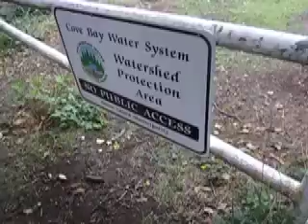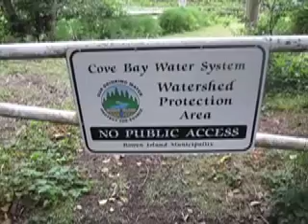HOMEWARD SPRING O9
Heading home in the rain. Could it be any more exciting? Oh yes it could, as on my arrival home there were people to pick me up for bottle sorting (recycling place here) and I plain forgot all about it. I didn't go.
Noddy makes a mistake. Again. Siesta-time.